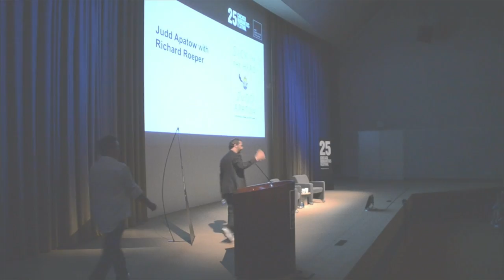Judd Apatow: "Sick in the Head"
A rare Chicago appearance by the writer and director of "Knocked Up" and "This is Forty"—Judd Apatow comes to CHF to talk about his new book, "Sick in the Head: Conversations About Life and Comedy." He is joined in conversation by Richard Roeper, film critic for the Chicago Sun-Times.

This program was recorded on June 18, 2015 as part of the Chicago Humanities Festival's Spring 2015 season